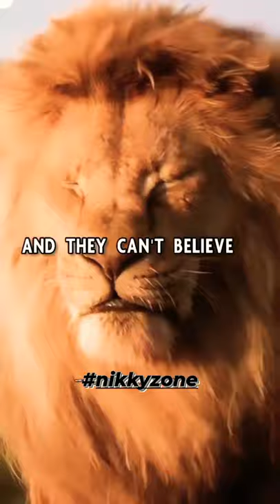shorts rockstar lion nikkyzone